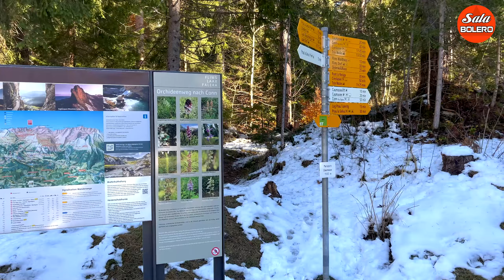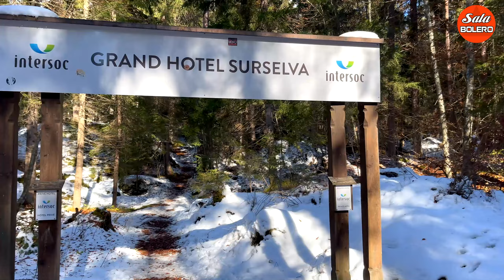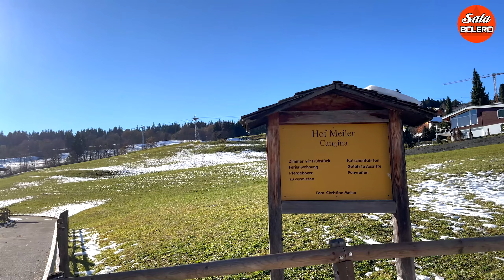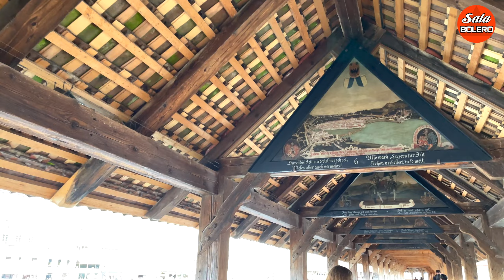BOLERO 5H SÁNG BẬT NGAY LK NHẠC TRỮ TÌNH BOLERO HAY NHẤT NGẮM CẢNH ĐẸP 4K - SALA BOLERO